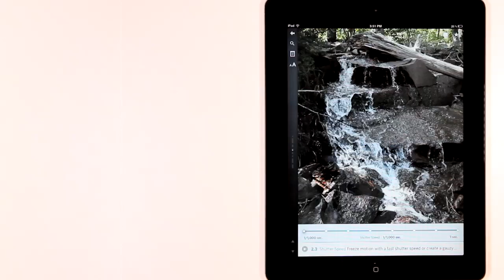Master Your DSLR Camera: A Better Way to Learn Digital Photography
Stop using the Auto setting on your fancy DSLR camera! Made just for the iPad, iPhone and iPod touch, "Master Your DSLR Camera" is a how-to book featuring photojournalist and Pulitzer finalist Mary F. Calvert in HD video tutorials.

It also includes 30 interactive slideshows and guided tours that let you tap, swipe, and slide your way through photography jargon, camera settings, and dozens of common shooting scenarios. We've covered everything so you won't miss capturing even one more priceless moment.